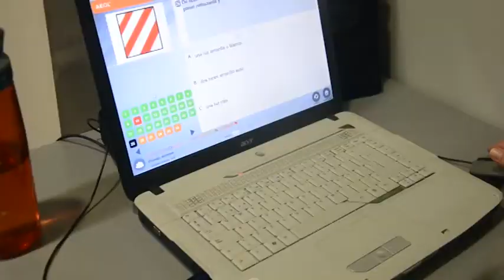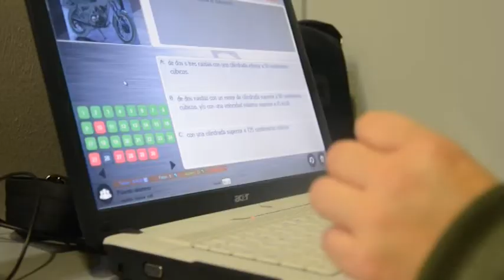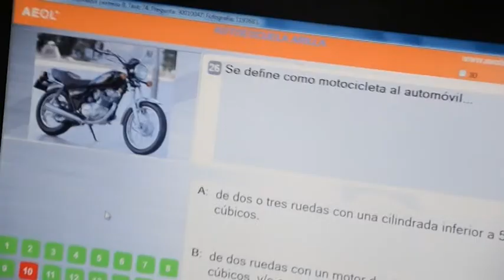La tecnología cambia la forma de enseñanza de las autoescuelas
La tecnología ha llegado para quedarse también en las autoescuelas, donde las técnicas de estudio ya no tienen nada que ver con las de hace sólo unos años. La mayoría de los alumnos son jóvenes que acaban de cumplir la mayoría de edad, pero también hay otro tipo de conductores.